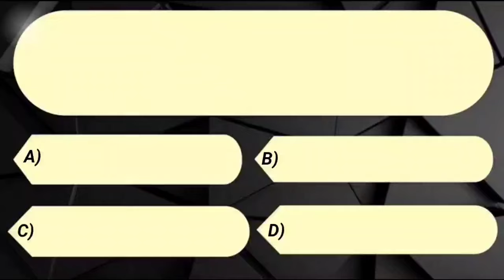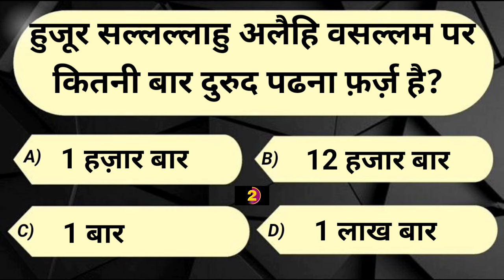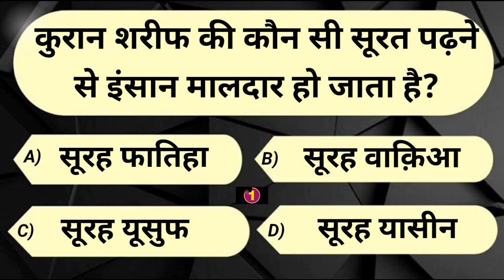Urdu Islamic Sawal Jawab | Islamic Quiz | Islamic Question Answer | Kbj Kaun Banega Jannati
Islamic Sawal Jawab | Islamic Quiz | Islamic Question Answer | Kbj Kaun Banega Uannati

islamic
Islamic Seerat
islamic seerat
sawal jawab
सवाल जवाब
इस्लामिक
islamic question
islamic questions
islamic quiz
islamic information
islamic gk
knowledge pedia
islami maloomat
islamic sawal
islami quiz
sawal jawab islamic
Kbc
Kbj
quran sharif
rab
allah pak
prophet Muhammad
rabiul awwal
razi karna
dua
namaz
shabe qadr
shabe qadr ki fazilat
roza
hajj
zakat
ramzan
ramzan sharif
quran
islamic seerat
islamic sawal ke jawab
Gk
gk questions and answers in hindi
gk quiz
gk in hindi
General knowledge
general knowledge
common sense paheliyan
anokhi maloomat
gk questions

Islamic Sawal Jawab | Islamic Quiz | Islamic Question Answer | Kbj Kaun Banega Jannati